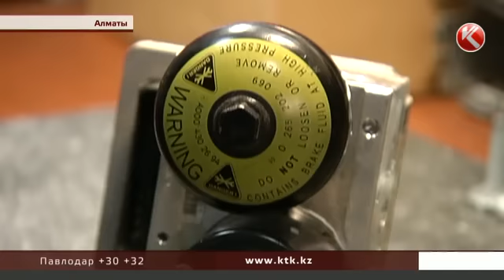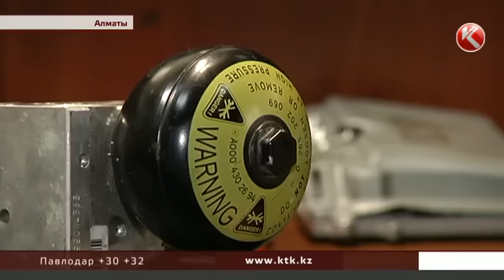Қымбат көліктердің құралын ұрлайтын қылмыстық топ пайда болды!